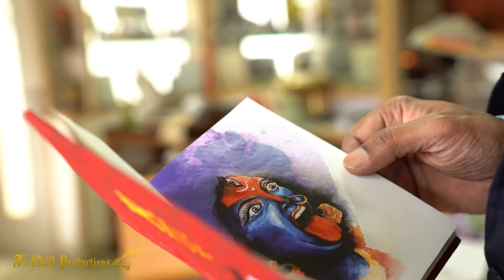The Maestro opens his Birthday gift from Sulekha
Prof K C Janardhan, the Maestro, celebrates his 60th birthday with a gift from Sulekha, a box of Firingi Kali. These specially created inks have a wonderful history behind them which is narrated in a notebook that accompanies the pack. Also in the pack is a set of six picture post cards representing the six different shades of ink.

Sulekha, as we all know, was established in 1934 by two freedom fighter brothers who wanted to create a Swadeshi ink for Gandhiji to write with. The entity, which was once the biggest ink makers in India is now making a comeback and is still fired by the same  Gandhian principles that were espoused by its founding fathers. The eco-friendly and sustainable company is a carbon neutral entity, uses only vegetable dyes, is an equal opportunity employer and is leaving no stones to help students overcome the digital damnation to which the pandemic and the lockdown has forced them into.

This video has been created by Mansi KJ, on behalf of J's Quill productions. This box of inks will prominently displayed at one of its kind museum of handwriting, lettering, calligraphy, fountain pens, nibs, inks, accessories and other writing instruments in Bangalore - J's la Quill. The Maestro thanks Kaushik Maitra and Chawm Ganguly for this gift. " My sixty years coincide with the six different colours of the Firingi Kali" said the Maestro.